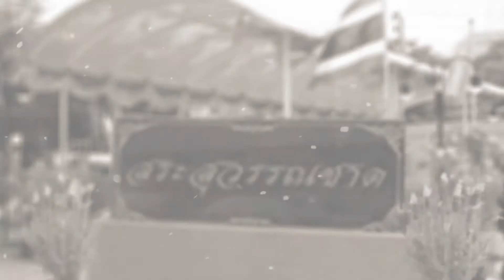ตอนที่ 162 : สระสุวรรณชาด